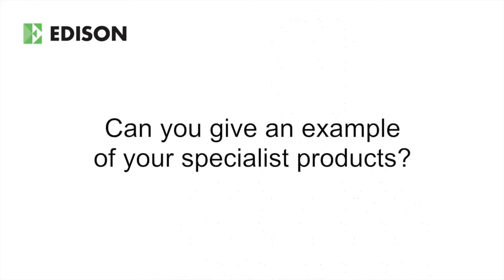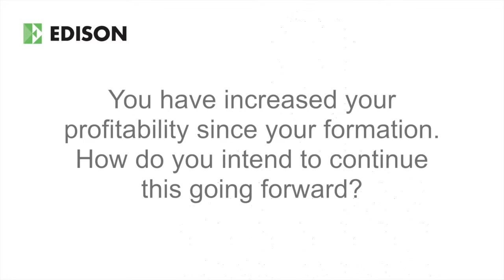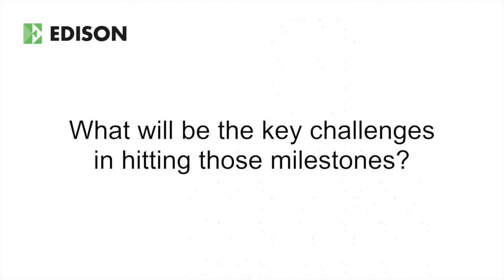Executive Interview - Heartland New Zealand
Heartland New Zealand (HNZ) is a community-based financial institution focused on households, consumer and rural sectors in New Zealand. It has a diversified asset base, a balanced geographic footprint and a widespread depositor base. In FY15 deposit growth was ~20% and strong growth is expected in FY16. The cost-to-income ratio continues to improve as HNZ adds scale via organic growth and acquisitions. Growth is primarily driven by GDP and employment in New Zealand.

The company’s head of banking explains that Heartland provides niche products for the business, rural and household sectors. It focuses on products that are less contestable and provide the best returns and, as a small nimble niche player, it can use its specialisation to take business away from the larger players. CFO Simon Owen notes that the strategy for growth will be demonstrated in increases in the lending book. There are some headwinds from the decline in dairy prices, but other sectors of New Zealand’s economy remain strong.